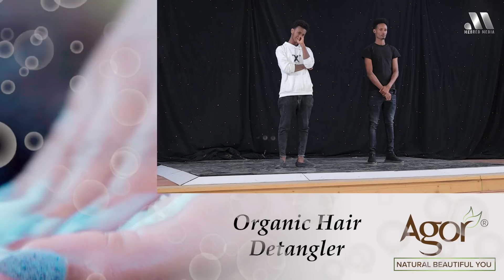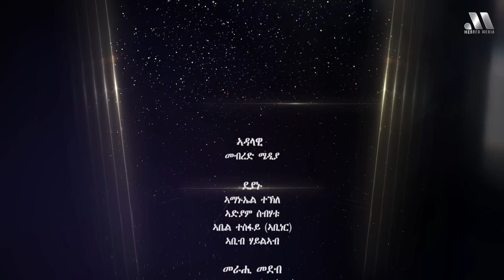Mebred | Season 2 Episode 4 | 2ይ ምዕራፍ 4ይ ክፋል | ድጉል ብርሃን 2ይ ዙር | "መን'ኮን ይሓልፍ" | Eritrean 2022.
Mebred | Season 2 Episode 4 | 2ይ ምዕራፍ 4ይ ክፋል | ድጉል ብርሃን 2ይ ዙር | "መን'ኮን ይሓልፍ" | Eritrean Acting comptition 2022.

Welcome to Mebred Media 👍
ሰላም ተከታተልቲ መደባትና ✋
መብረድ ሜዲያ ፡ ኣብዚ ቻነል ዝተፈላለየ ትሕዝቶ ዘለዎ ኣዛናዪን ኣላላይን መደባት ብተከታታሊ ከነቅርበኩም ኢና ።
Thank u .

All "Eritrean music", "Eritrean movie", "Eritrean film", "Eritrean comedy", "Eritrean News" are shared here.

@Donky Tube @Alena Walta Hager @Solo Media @Neshnesh Tv @Jstudio @KBS Kpop @ZENA TIGRIGNA @ZENA TIGRIGNA 2
eritrean music ethiopian music eritrean movie eritrean comedy eritrean tiktok
Eritrean Show.